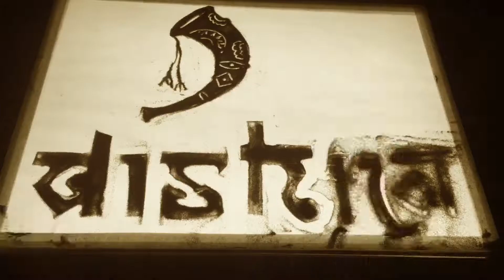Sand art !!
Self taught artist !! Sand art for Dishna Runway Project in association with Technoparktoday